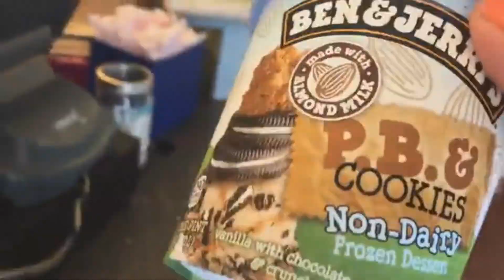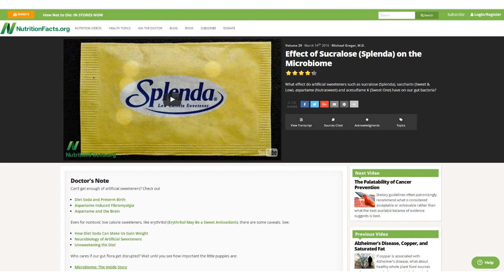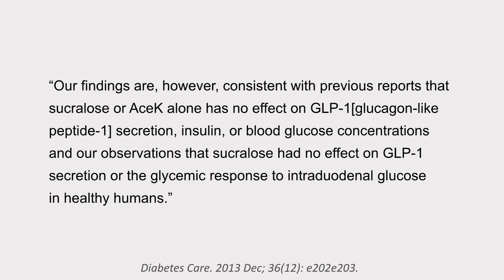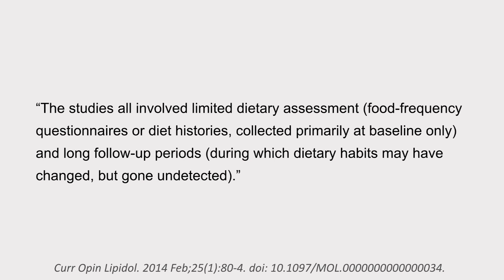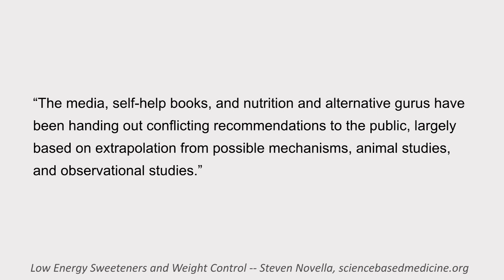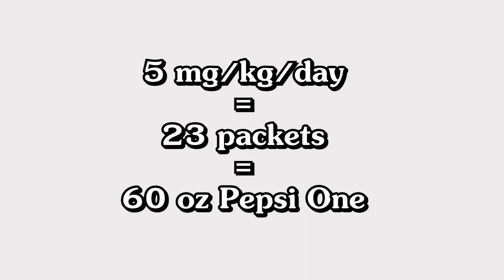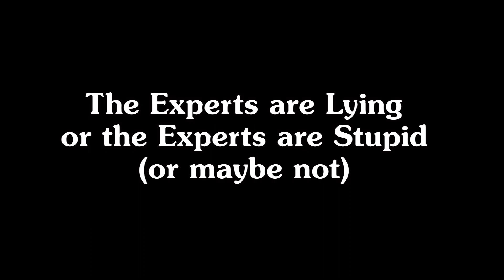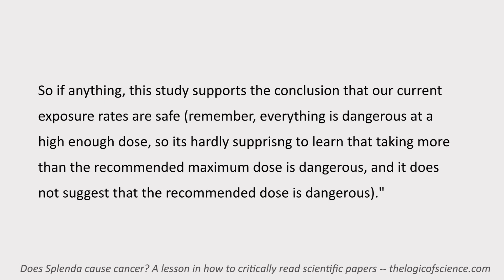Re: Effect of Sucralose (Splenda) on the Microbiome (cherry-picking clickbait)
Dr. Michael Greger of Nutritionfacts.org recently put out a video called “effect of sucralose (splenda) on the microbiome.” Given my defense of splenda in a past video, many have asked me to do a response, most wanting me to admit that I was wrong to defend splenda because, according to Greger’s video, it may cause weight gain, diabetes, and inflammatory bowel disease.

Sorry to disappoint, but I stand my original video, not because I’m obsessed with splenda (I actually consume a lot less than I did then since I’m rarely drinking coffee right now), but because I pay attention to scientific consensus, just like I pay attention to the scientific consensus when it comes to climate change, evolution, vaccines, and genetic modification. And the scientific consensus has not changed since I put out my original splenda video: splenda is still safe and a hell of a lot better for us than sugar.

Oh, and it’s still vegan.

(I couldn’t include that clip from Healthcare Triage’s video, but you should really check it out. 1:34-3-36

And sorry for the shit audio. Had to use the camera mic.

*Time Codes*
1:03 - Yes, Splenda is Vegan
2:17 - Splenda & IBD
3:36- Splenda & the Microbiome
8:07 - Splenda & Insulin Resistance
11:49 - Splenda & Obesity
13:03 - Splenda and Type 2 Diabetes
16:24 - Ignoring Outcomes
17:50 - The Perfect vs The Good
23:04 - The Experts are Lying or the Experts are Stupid (or maybe not)
26:51 - The Problem with NutritionFacts.Org